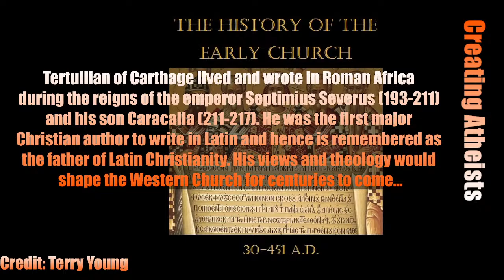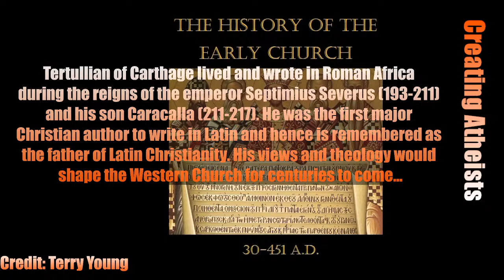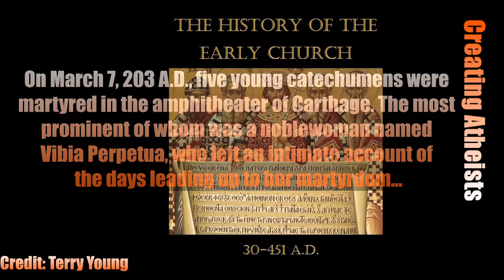20-21 History of the Early Church by Terry Young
atheism humanism empiricism This podcast is about telling a detailed narrative of the history of the early Church from its founding to the Council of Chalcedon in 451 A.D. Covering Christianity in and outside the Roman Empire, the Apostles, Bishops, Saints, Heretics, Ascetics, and Martyrs of the early Church.

EPISODE DESCRIPTION

20- Africa Proconsularis: Tertullian of Carthage lived and wrote in Roman Africa during the reigns of the emperor Septimius Severus (193-211) and his son Caracalla (211-217). He was the first major Christian author to write in Latin and hence is remembered as the father of Latin Christianity. His views and theology would shape the Western Church for centuries to come...

21- Perpetua's Passion: On March 7, 203 A.D., five young catechumens were martyred in the amphitheater of Carthage. The most prominent of whom was a noblewoman named Vibia Perpetua, who left an intimate account of the days leading up to her martyrdom...

HistoryoftheEarlyChurch.wordpress.com
Facebook.com/EarlyChurchPodcast

If we were all atheists, then we would be better off as a society. Why? Because all religious violence would immediately cease.

Discussions, debates, feuds, venom, chuckles, parody, satire, reaction, review, education firebrand atheism.

Thank you for your support. You are my inspiration.